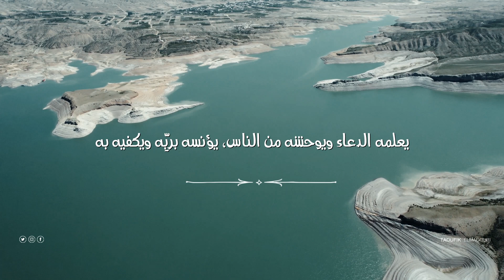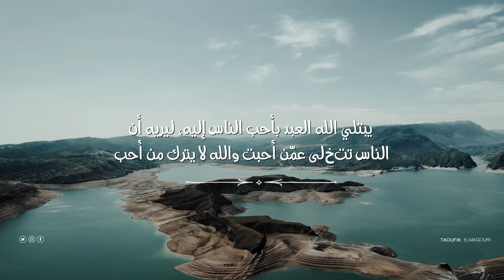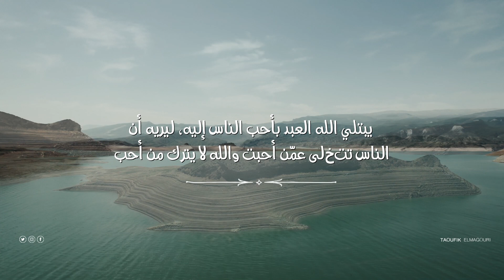ليسْطَع النُّور فِي أَعماقك.اروع كلمات جلال الدين الرومي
ليسْطَع النُّور فِي أَعماقك يجِب أَن يحتَرق شيء فِيك
          *  جلال الدين الرومي *
الفيديو يحتوي علي مجموعة من والحكم, الصوفية, و اقوال, و,شعر قوي, عن الحياة , ل جلال الدين الرومي, وشمس التبريزي, من كتاب  ,قواعد العشق الأربعون ,للكاتبة ,اليف شافاق,{Elif Şafakٌ}.

جلال_الدين الرومي_شعر صوفي